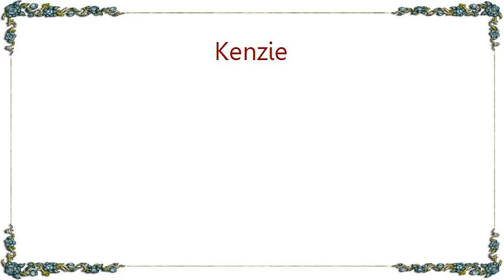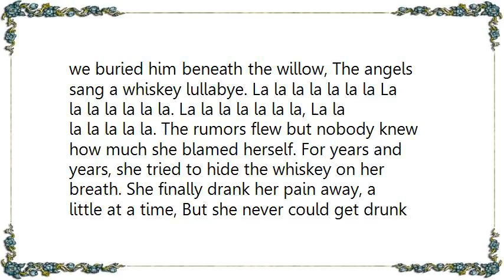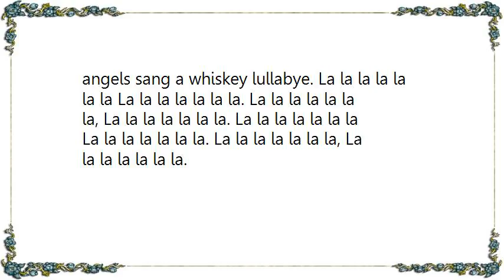Kenzie - Whiskey Lullaby Lyrics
[Lyrics Kenzie - Whiskey Lullaby]
WHISKEY LULLABY
Writers Bill Anderson, Jon Randall
RECORDED AS A DUET BY BRAD PAISLEY AND ALISON KRAUSS

She put him out like the burning end of a midnight cigarette. She broke his heart: He spent his whole life trying to forget. We watched him drink his pain away, a little at a time, But he never could get drunk enough to get her off his mind, Until the night: He put that bottle to his head and pulled the trigger. And finally drank away her memory. Life is short, but this time it was bigger, Than the strength he had to get up off his knees. We found him with his face down in the pillow, With a note that said: I'll love her till I die. And when we buried him beneath the willow, The angels sang a whiskey lullabye. La la la la la la la La la la la la la la. La la la la la la la, La la la la la la la. The rumors flew but nobody knew how much she blamed herself. For years and years, she tried to hide the whiskey on her breath. She finally drank her pain away, a little at a time, But she never could get drunk enough to get him off her mind. Until the night: She put that bottle to her head and pulled the trigger. And finally drank away his memory. Life is short, but this time it was bigger, Than the strength she had to get up off her knees. We found her with her face down in the pillow, Clinging to his picture for dear life. We laid her next to him beneath the willow, While the angels sang a whiskey lullabye. La la la la la la la La la la la la la la. La la la la la la la, La la la la la la la. La la la la la la la La la la la la la la. La la la la la la la, La la la la la la la.